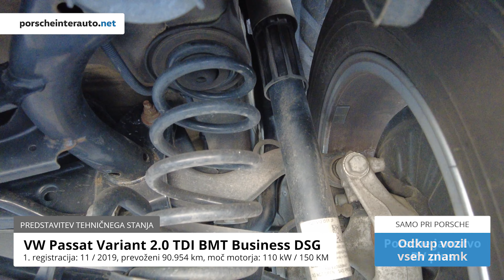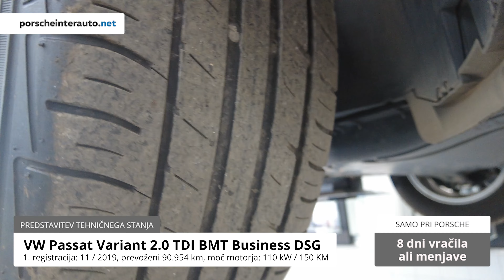VW Passat Variant 2.0 TDI BMT Business DSG - TEHNIČNO STANJE VOZILA